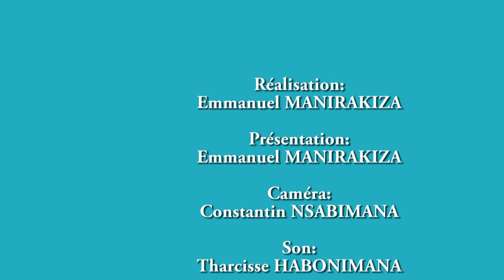VERS LA STRATEGIE DE MOBILISATION DES FONDS POUR L'UB